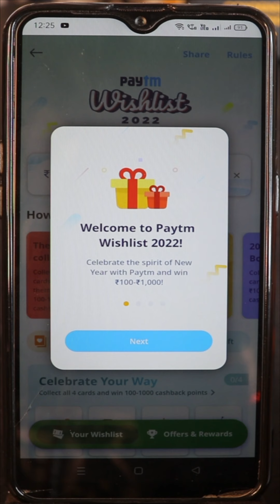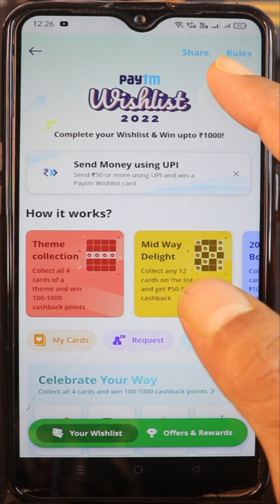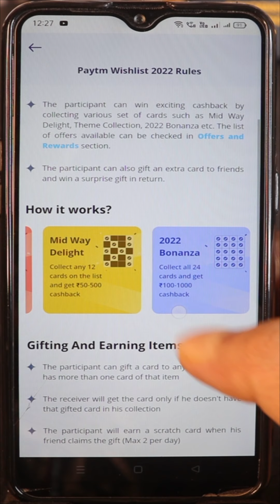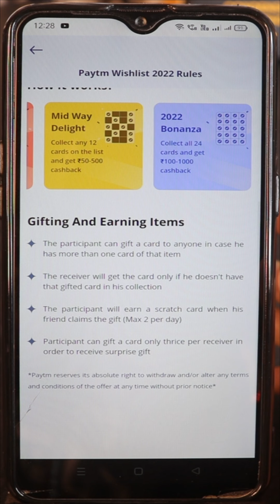Paytm new game 20202 | paytm wishlist 2022 game | paytm new game tips and tricks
. Don’t miss it. Kottha game vacchesindhi.

Paytm new game,
Paytm wishlist 2022,
Paytm wishlist game telugu,
Paytm new game telugu,